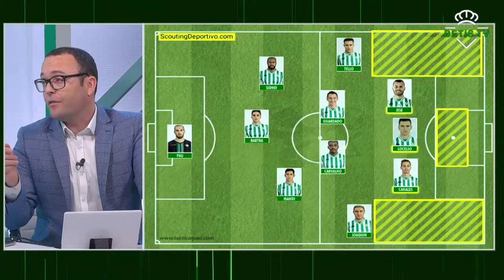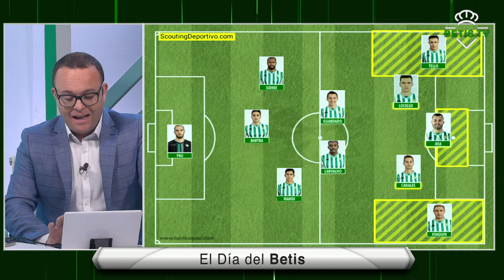Cómo consigue el triunfo el Betis ante el Celta Análisis en Pizarra Táctica por Jesús Botello